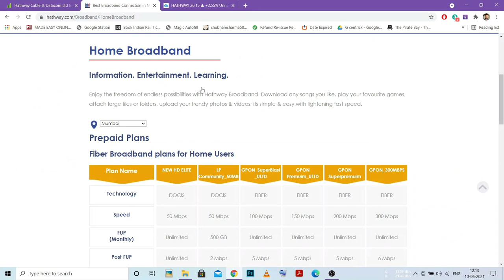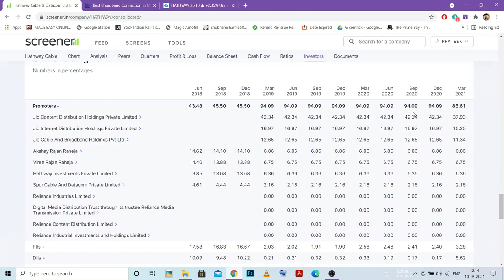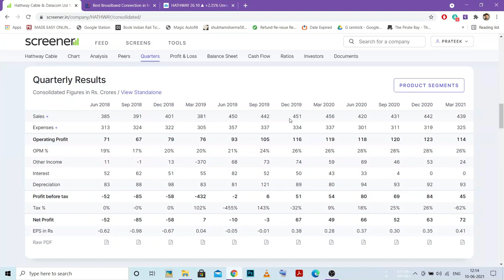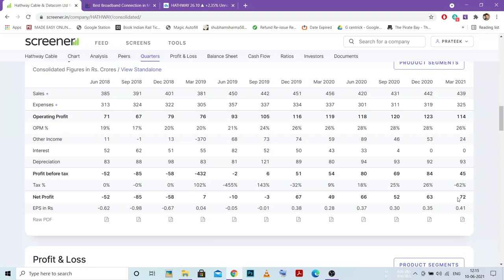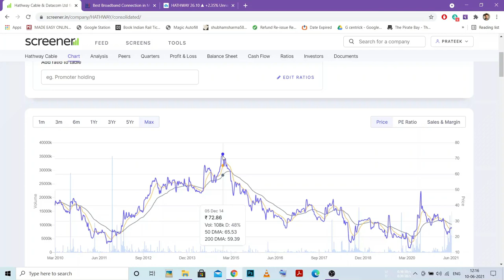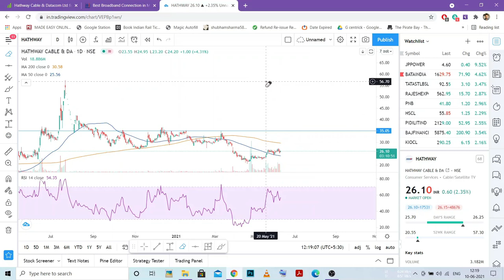HATHWAY CABLE AND DATACOM SHARE ANALYSIS|| AMAZING OPPORTUNITY || swing trade 10